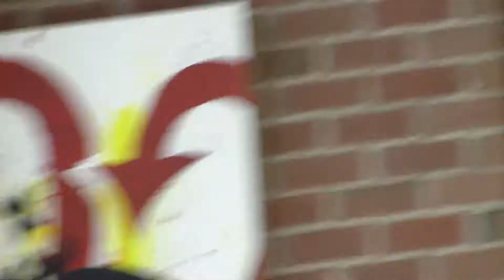De Novo Live @ Edda's Coffee House - Evil Complete & Justin Wine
Concluding songs of our first show, then we got kicked off. 3-16-11